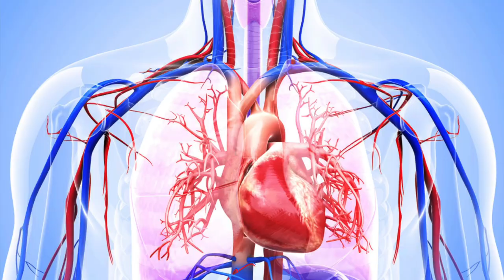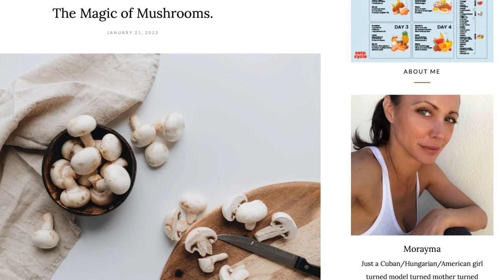The 7 Most Beneficial Mushrooms and Why You Should Eat Them! ￼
Musrooms are so much more than a pizza topping!! In this video, I'm going to tell you about all of the amazing benefits of mushrooms and why you should consider adding them to your diet even if you think they're gross!

Did you know that mushrooms are packed with essential vitamins, minerals, and antioxidants that can improve your overall health, skin, and well-being? From boosting your immune system to reducing inflammation, mushrooms are truly a superfood that deserve a lot of attention.

Whether you're a long-time mushroom lover or someone who's just discovering their magic, this video is for you!

My blog post about the magic of mushrooms can be found

These are some of my favorite mushroom products:

Four Sigmatic Mushroom Powder Blend

Mushroom Gummis

Mushroom Revival Capsules

Mushroom Skin Serum

0:00 Hello
0:10 Let's Talk About Pizza Toppings!
0:29 Do You Love or Hate Mushrooms?
1:13 Why YOU Should Eat Mushrooms!
1:32 How Beneficial Are Mushrooms?
1:53 Scientific Research on the Benefits of Mushrooms
2:06 The Benefits of Selenium
2:15 The Benefits of Beta-Glucans
2:21 The Benefits of Vitamin C and Vitamin D
2:27 The Benefits of Potassium and Copper
2:53 the VIPs of the Mushroom World
2:59 The Benefits of Chaga
3:19 The Benefits of Cordyceps
3:34 The Benefits of Lion's Mane
3:44 Dementia Prevention with Mushrooms
4:13 The Benefits of Maitake
4:26 The Benefits of Reishi
4:44 The Benefits of Shiitake
5:11 The Benefits of Turkey Tail Mushrooms
5:56 The Best Ways to Use Mushrooms
6:05 Mushroom Skin Care/ Sea Witch Botanicals
6:53 Mushroom Gummis/ Troop Gummis
7:28 Mushroom Revival Mushroom Supplements
7:58 Four Sigmatic Mushroom Powder Blend
9:51 Summary

healthy living
healthy lifestyle
the benefits of eating mushrooms
what are mushrooms good for
pizza toppings
nutrition and health
what are the best mushrooms
what mushrooms have the best health benefits
mushroom coffee
mushroom supplements
how to add mushrooms to your diet
anti aging
healthy aging
diet and nutrition
mushroom health benefits
chaga benefits
lions mane benefits
reishi benefits
shiitake benefits
are mushrooms good for you
are mushrooms healthy
why should you eat mushrooms
best foods for healthy skin
superfoods
benefits of selenium
benefits of beta-glucans
dementia prevention
benefits of turkey tail
benefits of cordyceps
benefits of copper
benefits of potassium
what is the best superfood
mushroom skin care
mushrooms for anti aging